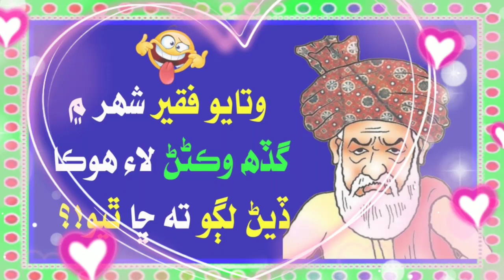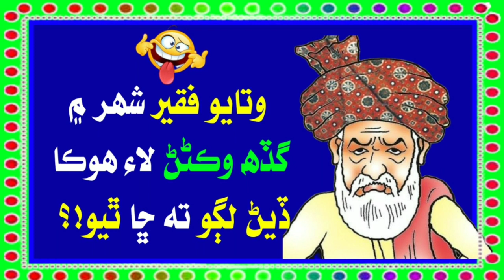Sindhi funny story | watayo faqeer funny story | sindhi kahani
Watayo Faqeer

watayo fakeer

Watayo Faqeer Funny Stories in sindhi

Watayo Faqeer Funny Story

Watayo Faqeer Funny Stories in urdu

watayo faqeer new kahani

Watayo Faqeer Ki Kahani

Sindhi Kahani

watayo faqeer ki kahani in sindhi

watayo faqeer sindhi

watayo faqeer sindhi story

Sindhi Gujarat

Sindhi Gujaraton

Sindhi Paheliyan

Sindhi Paheli

Aazad view

Azad view

وتائي فقير جي ڪھاڻي

سنڌي ڳجھارتون
سنڌي سوال جواب
وتايو فقير
وتايو فقير ۽ ڪھاڻيون
سنڌي ڪھاڻيون